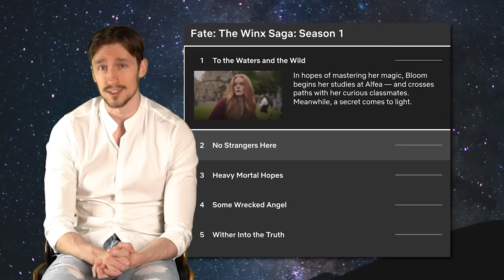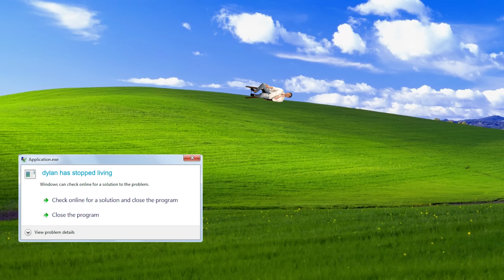Why Netflix Shows Fail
or text 'dylanisintrouble' to 500 500 to get your free 30 day trial!

0:00 - what are we doing
1:14 - Fate: The Winx Saga
15:06 - my father
17:20 - Cursed
27:45 - Shadow and Bone
33:56 - Conclusion